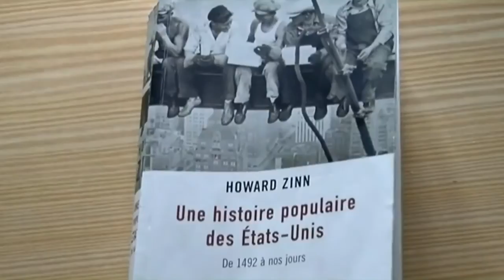Howard Zinn, une histoire populaire américaine (2015) - Trailer French subs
Directed by : Daniel Mermet, Olivier Azam
Produced by : Les Mutins de Pangée

At the beginning of the nineteenth century, Howard Zinn's parents arrive on Ellis Island from Eastern Europe, like millions of other immigrants dreaming of a land of plenty, of making their fortune, or who simply dream of a better life... They discover America.
 Bread and Roses is the first feature in a trilogy about the people's history of the United States, from Christopher Columbus to the present day, through the extraordinary personal story of Howard Zinn, a rabbit historian.